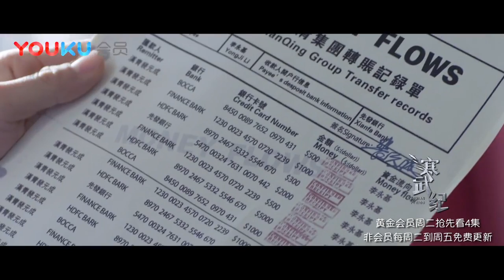《寒武纪》17集预告 下载优酷APP抢先看